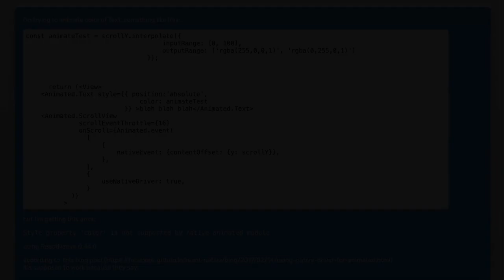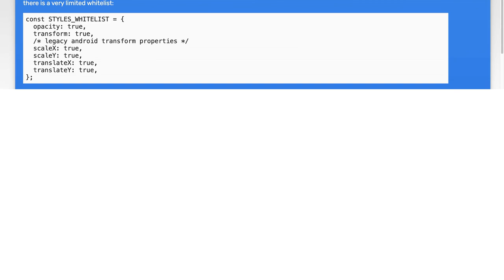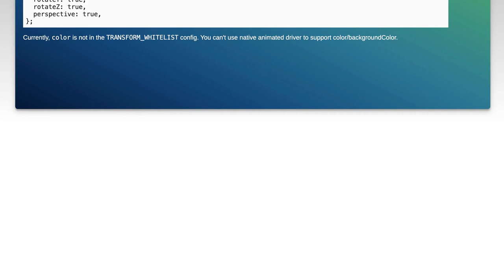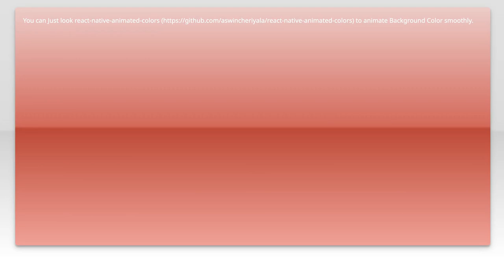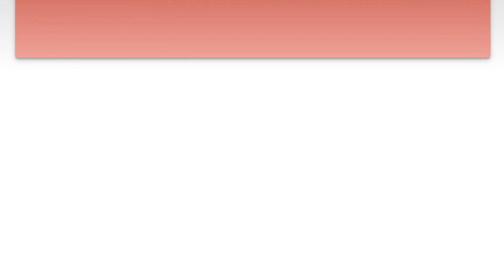Does React Native Animated Native Driver Support Color and BackgroundColor?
In this video, we dive into the capabilities of React Native's Animated API, specifically focusing on the Native Driver. As developers increasingly seek to enhance performance and create smoother animations, understanding the limitations and possibilities of the Native Driver is crucial. Join us as we explore whether it supports animating color and backgroundColor properties, and what that means for your mobile app development.

Today's Topic: Does React Native Animated Native Driver Support Color and BackgroundColor?

Related to: reactnative, animated, nativedriver, colorsupport, backgroundcolorsupport, reactnativeanimation, performanceoptimization, mobileappdevelopment, reactnativetutorial, uianimations, reactnativebestpractices, cross-platformdevelopment,